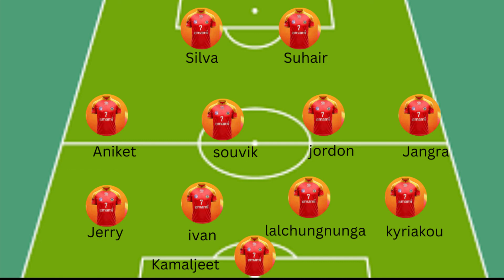Kerala blasters FC এর সাথে প্রথম একাদশ কি হতে পারে ইস্টবেঙ্গলের ?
Today’s Topic -
Bong sports hub production is a sports channel. Here we talks about all the latest news about cricket and football in Bengali. If you want to stay updated, about Indian football transfer news and updates,    and also if you want to know latest updates about cricket, then you come to right place
MPORTENT NOTES sometime all the images / pictures shown in the video .Belongs to the Respected owners and not me.I am not the owner.